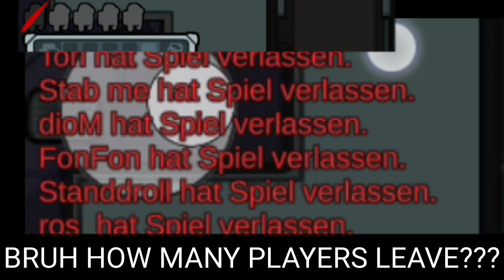Among Us - "Glitches, here we go again"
Had too much glitches in the last 2 Games and that was one of the weirdest. And i hope that Nintendo won't copyright me for their Soundtracks that i used much in this Video.